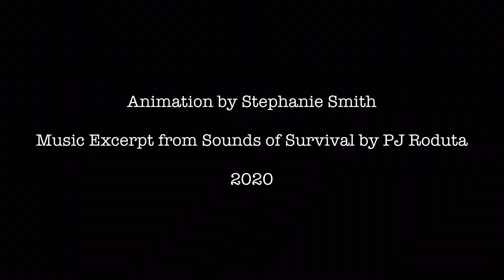Moving About - Hand drawn animation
Hand drawn morphing style animation created in Procreate by Stephanie Smith. Original music created by PJ Roduta and used with permission.